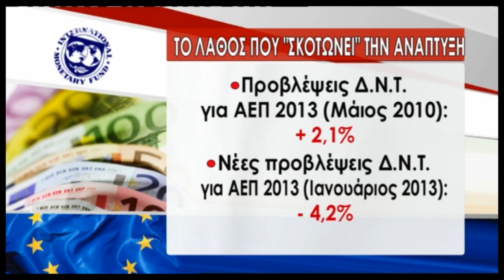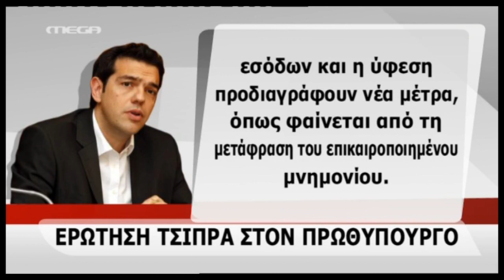newsIT.gr Τα καλύτερα των δελτίων